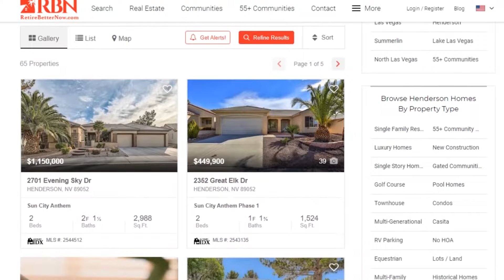Sun City Anthem | 55+ Community in Henderson, NV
Explore the vibrant lifestyle of Sun City Anthem, a premier 55+ community in Henderson, NV! 🌞

Immerse yourself in this active adult haven, where resort-style amenities meet breathtaking mountain views. Our video takes you on a virtual tour of the meticulously landscaped grounds, showcasing the luxurious homes and world-class facilities that make Sun City Anthem a coveted retirement destination.

Discover why Sun City Anthem stands out as the ultimate choice for active adults seeking a perfect blend of tranquility and excitement. From golf courses and fitness centers to social clubs and scenic walking trails, this community has it all. Join us as we highlight the top features and amenities that make Sun City Anthem a haven for those embracing the golden years.

Whether you're considering relocation or just curious about 55+ living, this video provides an in-depth look into the unparalleled lifestyle Sun City Anthem offers. Don't miss out on the opportunity to explore this vibrant community that captures the essence of retirement living in Henderson, NV.

🏡 Key Features:
✅ Luxurious Homes
✅ Stunning Mountain Views
✅ Golf Courses & Recreation
✅ Active Social Clubs
✅ Serene Walking Trails

License Information:
Matiah Fischer
Las Vegas Realtor
REALTY 360
S.0187630